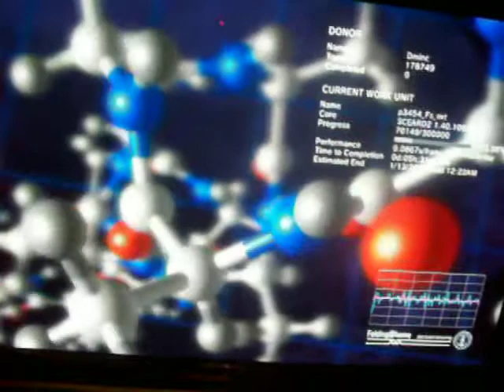Folding@home Protein on PS3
My Protein I was Folding on my PS3, Its very very Cool!